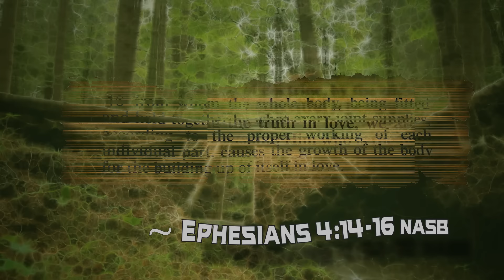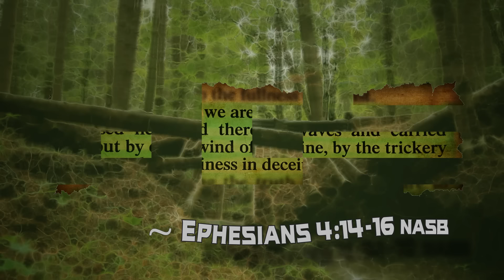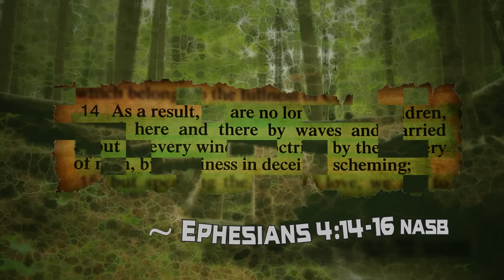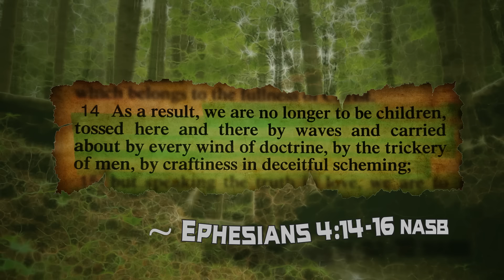Ephesians 4:14-16 (Grow Up Into Christ) || Bible Rap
This is one in a series of mnemonic devices to help memorize the commands and appeals Paul issues in Ephesians 4 and 5. It’s verbatim to the NASB.